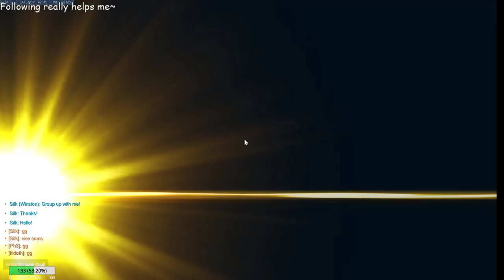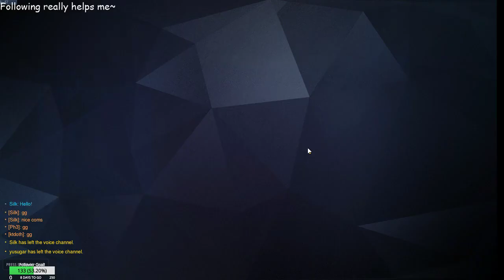Overwatch Storm Rising Story Legendary- Genji Playthrough - With randoms + coms